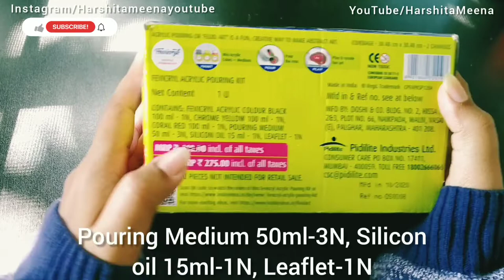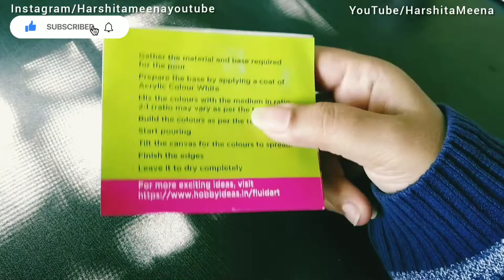Review of Fevicryl Pouring Kit | Fluid Painting | Harshita Meena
Hey Everyone,
This is Fevicryl Acrylic Pouring Kit Review Video and I also made Fulid Painting by using this kit.This is My Fist Attempt of Fluid Art.Hope You Love It.

Show Some Love To My Video.

Acrylic Pouring kit

Harshita Meena 😊